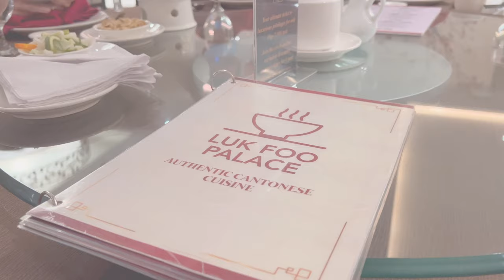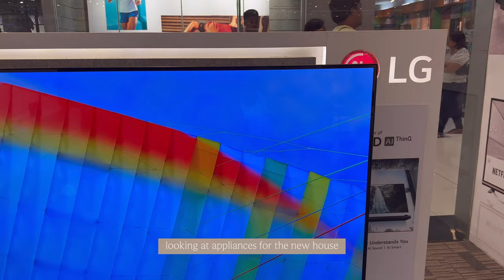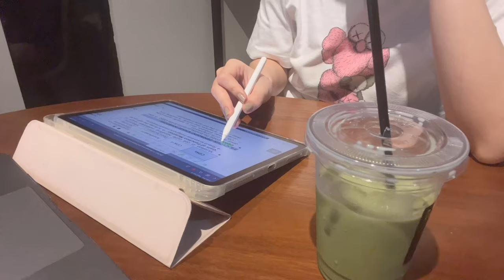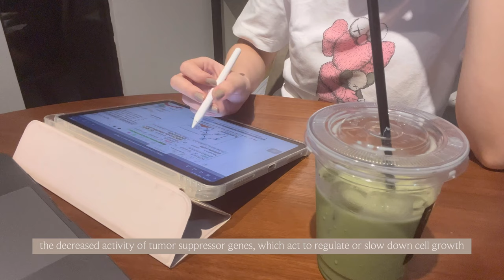much needed visit home: mom’s birthday, comfort food, mourning pet’s passing || cae